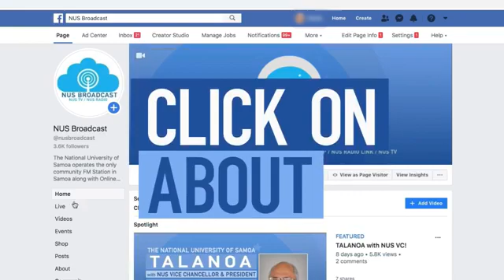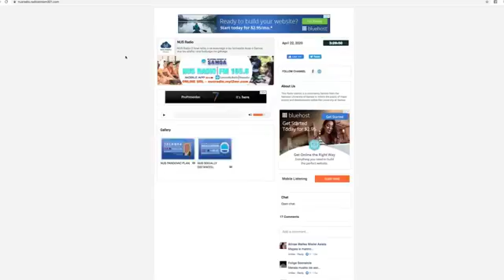Talanoa with NUS Vice Chancellor and President May 26, 2020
Annual Talanoa programme with the Vice-Chancellor and President of the National University of Samoa every Tuesdays.